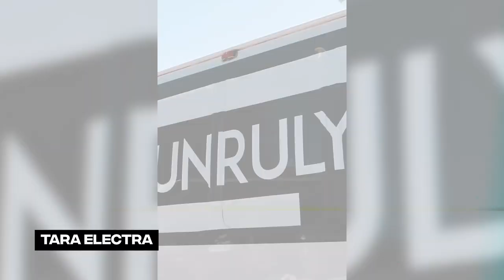Tara Electra Shares Secrets On Blowing Up On Social Media & Getting Paid! | Hollywire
Tara Electra joins Hollywire in studio to chat about her Unruly agency, working with influencers, how to grow on social media, jumping from insta to movies and more!

Tara Electra Shares The Tea On Blowing Up On Social Media & Getting Paid!